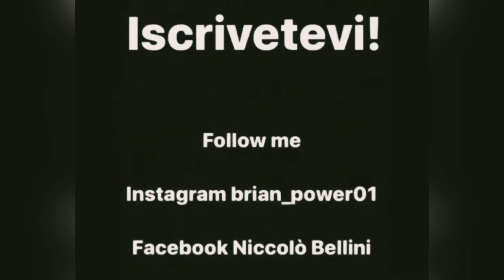Power Training 😎💪🏼🔥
Balla Raga! This is my Training​​ 2021
I hope you enjoy​, Comment​​, ​​ and Share​​!!!